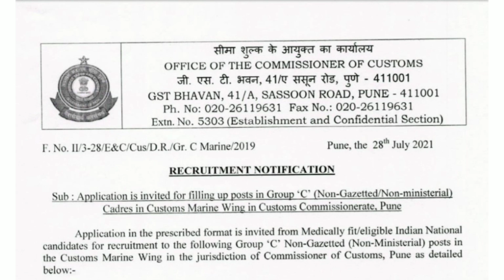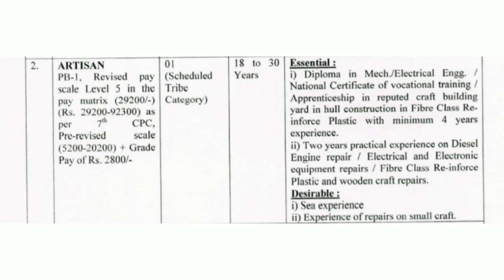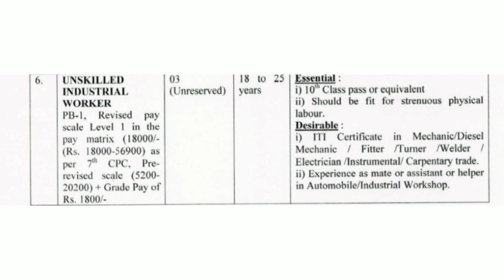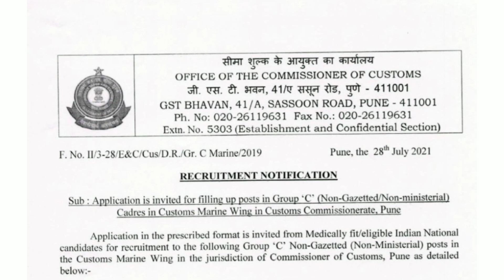പത്താം ക്ലാസ് ഉള്ളവർക്ക് MARINE WING ൽ ജോലി നേടാം 🔥 പ്രായപരിധി - 18 മുതൽ 30 വരെ | Last date - Sep 3